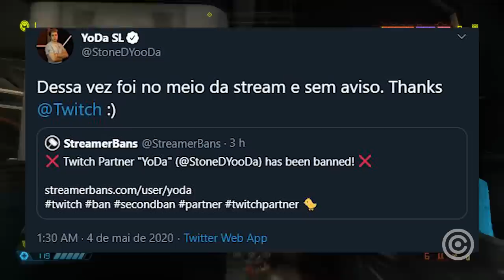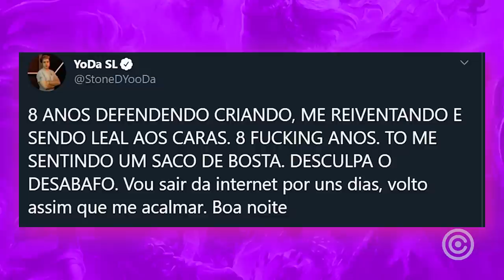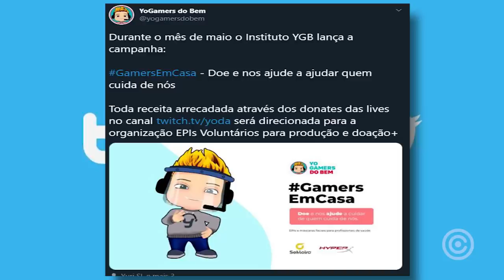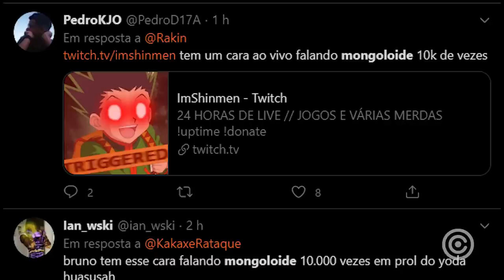Internet REVOLTADA com NOVO BAN de YODA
Entenda como o NOVO BAN que o Streamer Brasileiro YODA recebeu, está REVOLTANDO a Internet.

Gameplay de Fundo:
Doom Eternal